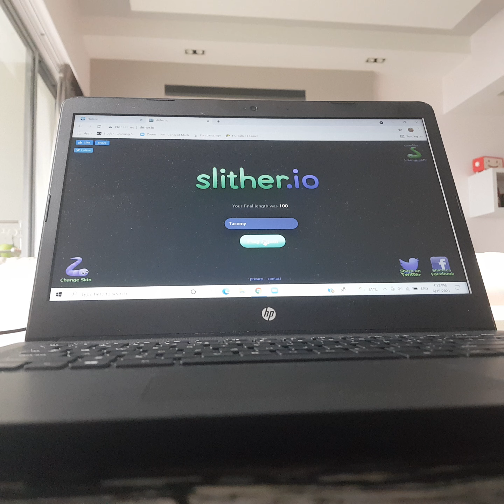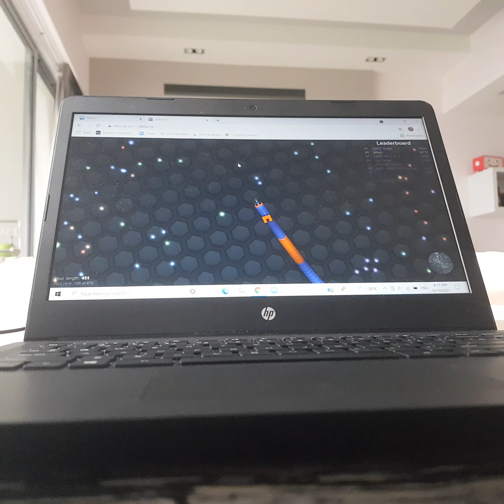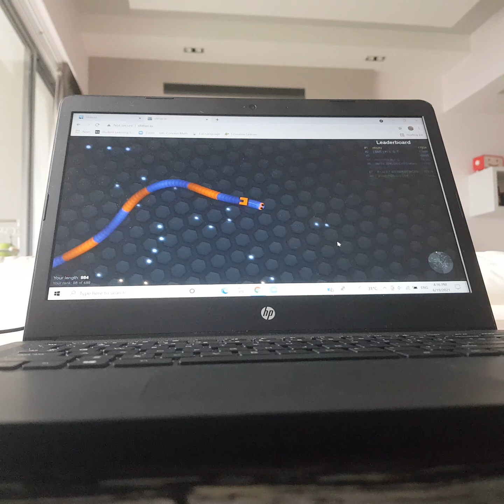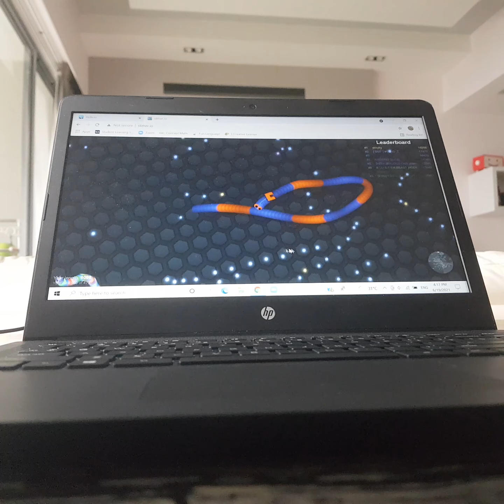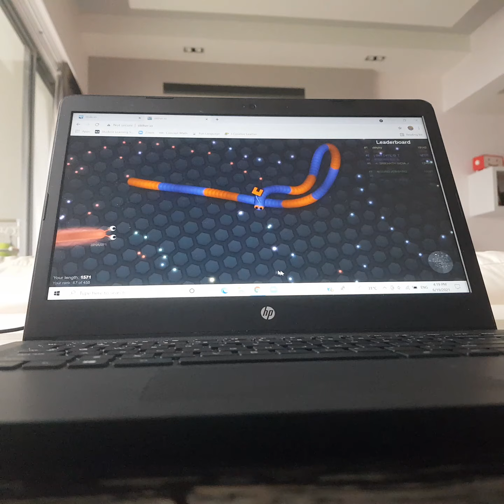Slither.io (Ep 1?)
I'm trying something new, but lemme ask: Do yall want more gaming videos like this or no?